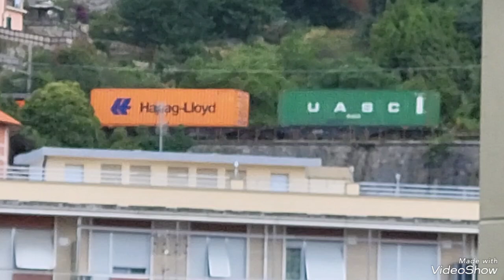Treni merci nel nodo Genovese parte 1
video Fatti da me e da Alessio